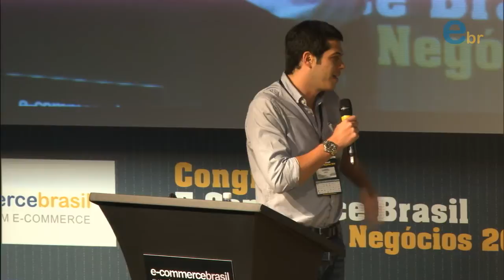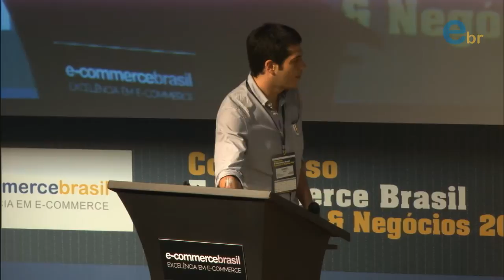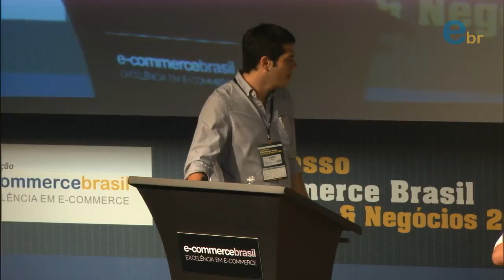Congresso E-commerce Brasil Operações e Negócios | Painel com Gabriel Lima da eNext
Painel: A organização de uma empresa de e-commerce: setores, verbas, cargos e terceirização.

Fabrício Almeida, Diretor de Operações da Dafiti
Felipe Mansano, Sócio-Diretor da Beleza na Web
Fábio Marques, Gerente de E-Commerce das Lojas Colombo
Fabiano Silva, sócio Diretor da KPL Soluções
Moderação: Gabriel Lima, Sócio da eNext